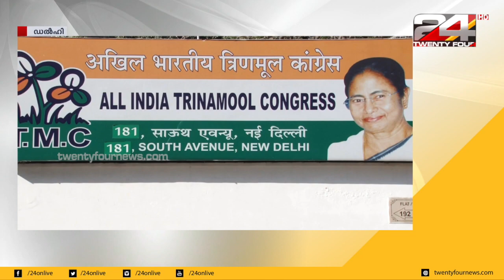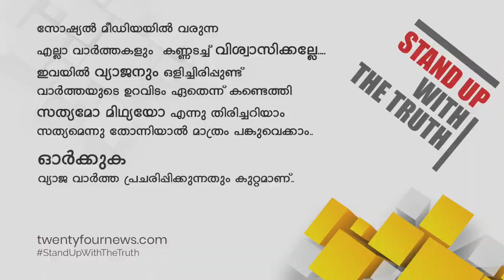ഗോവക്ക് പിന്നാലെ പശ്ചിമ ബംഗാളിലും ഓപ്പറേഷൻ താമരക്കൊരുങ്ങി ബി ജെ പി | 24 Special